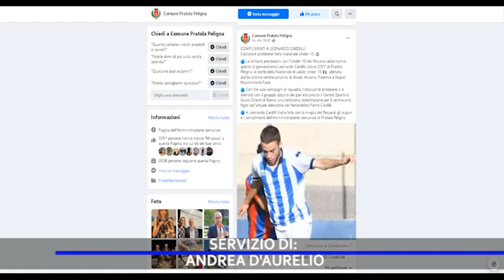BUONA NOTIZIA LEONARDO CARDILLI NELLA NAZIONALE UNDER 15